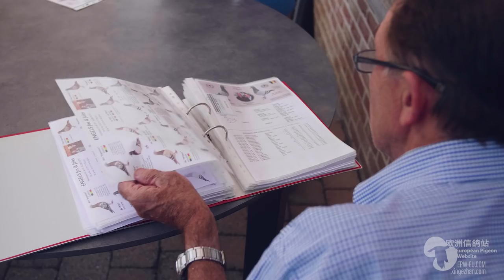EPW presents: Jos & Jules Engels - Total round of pigeons from the best breeders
EPW presents: a total round of pigeons from the best breeders of the legendary Engels loft.

Including children, brother and sister to De Limoges, 1. Nat. Limoges 2015 against 15.013 pigeons!